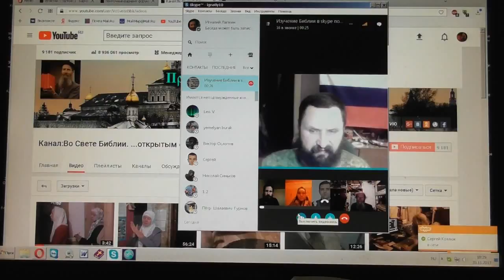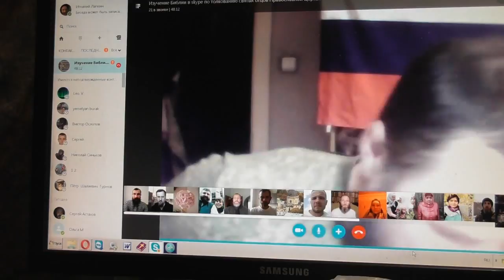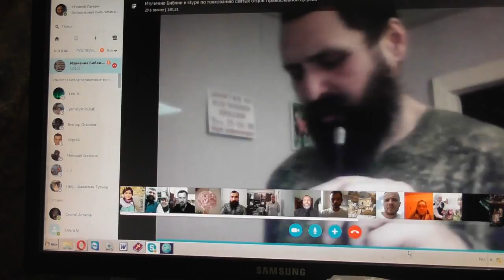Занятие по Откр. 6 и 7 главы, по скайпу. 10. 11. 2017